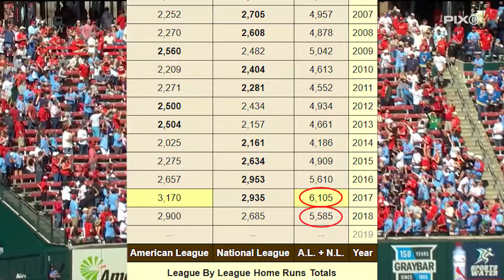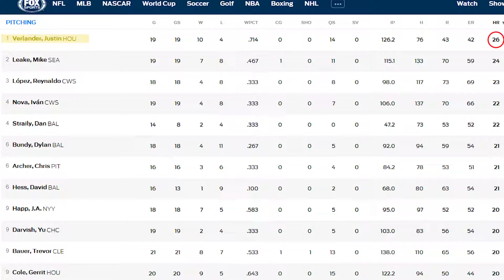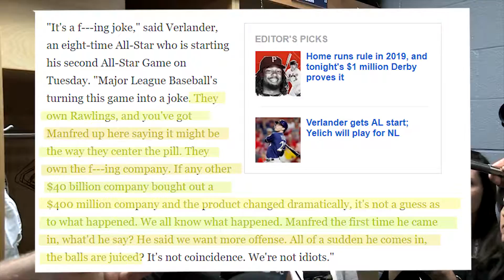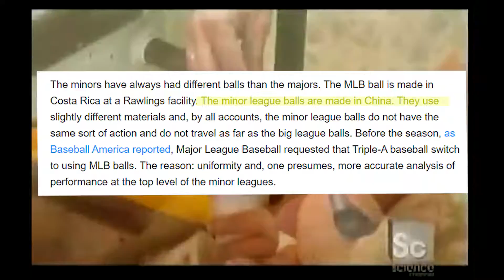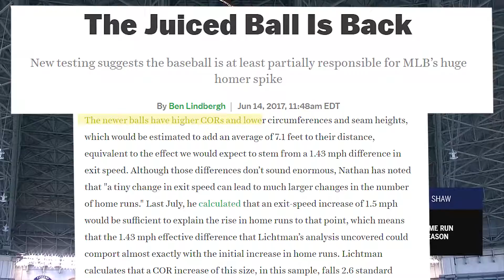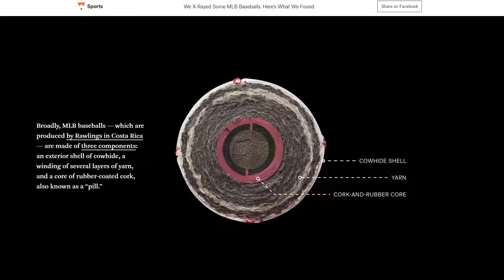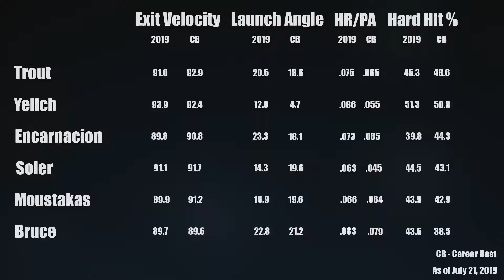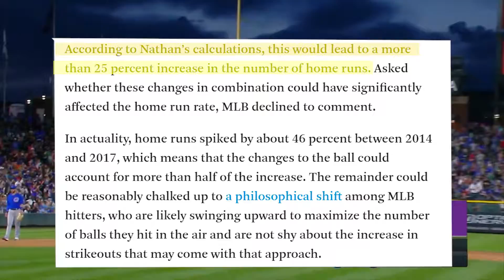Is The MLB Juicing Baseballs? - A Look Into How The Baseball Has Changed The 2010s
Hey guys!

Another long video, but I actually learned a lot through the making of this video and I think you will too. It's a very interesting topic in the world of baseball and seeing someone as prominent as Justin Verlander bringing this to the public, the topic is definitely worth examining.